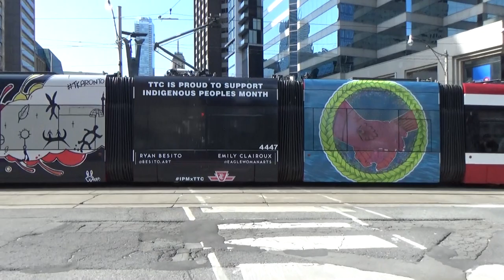TTC Streetcar Action in July 2023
0:28In this video we see some TTC Flexity Outlook streetcar action on the 501 Queen, 504 King, 509 Harbourfront, and 511 Bathurst lines during the month of July 2023.

Chapters:

0:00 Introduction
0:10 #4447 westbound on Dundas St. while on the 501 Queen
0:28 #4553 on the 509 Harbourfront
0:56 #4481 om the 510 Spadina
1:30 #4487 on the 509 Harbourfront headed for Exhinition Place
2:00 #4477 on the 509 Harbourfront headed for Union Station
2:19 #4530 on the 509 Harbourfront headed for Union Station
3:20 #4442 on the 510 Spadina headed for Union Station
3:52 #4584 on the 510 Spadina headed for Spadina station
4:27 #4477 on the 509 Harbourfront headed for Exhibition Place
4:48 #4530 on the 509 Harbourfront headed for Exhibition Place
5:16 #4592 on the 504A headed for Distillery Loop
5:30 #4561 on the 504A headed for Distillery Loop
5:52 #4589 on King St. while heading into service on the 508 Harbourfront
6:13 #4549 on the 504A headed for Distillery Loop
6:36 #3560 on the 503 Kingston replacement bus service headed for York St.
6:50 #4602 on the 504A headed for Distillery Loop
7:15 #4588 on the 504A headed for Distillery Loop
7:39 Thanks for Watching